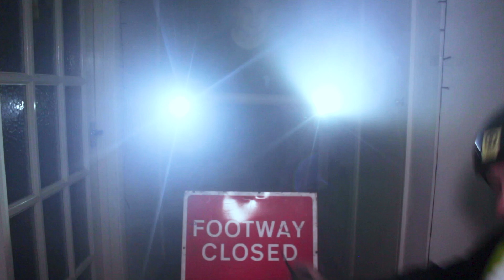Moving Away from Thorpe Park...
This chapter of my life is coming to an end… Thorpe Park is my favourite theme park in the world but it’s time to MOVE on.